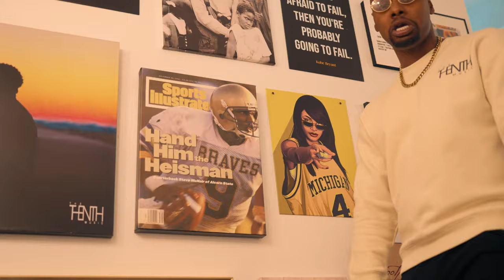Jon Echols- Handsome (DM) (Visualizer)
Song Title: Handsome (DM)
EP Title: Pretty Privilege
Shot By: Eric King
The Tenth Music LLC.